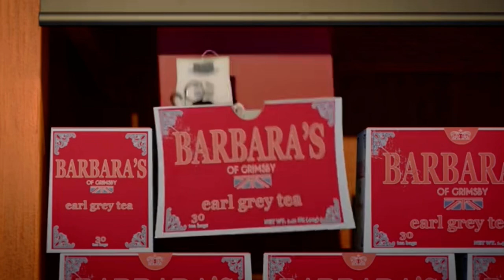Sausage Party - The Great Beyond (Russian)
Name in Russian: Полный расколбас
I still hate Sausage Party but the song is the one of the only good things about it